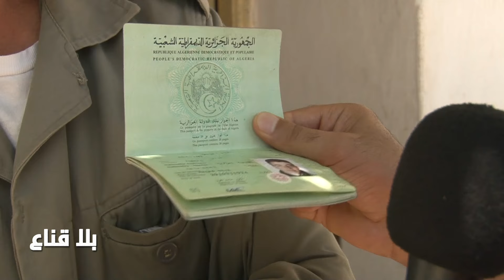bila kinaa | عائلة جزائرية ترفض تغيير جنسيتها في تونس و تطالب بحقوقها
عائلة تحمل جواز سفر جزائري مستقرة في تونس و تقطن في منطقة جبلية معزولة تحافظ على جنسيتها و لا تريد التفريط فيها ..و هي اليوم تطالب السلطات بحقوقها المعيشية